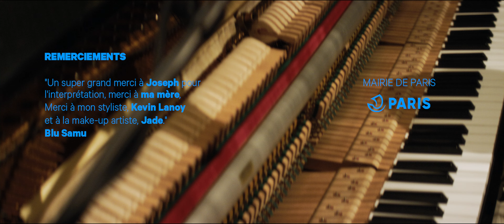Blu Samu (accompagnée par Joseph Schiano di Lombo) | Grünt d'Or #36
Blu Samu accompagnée par Joseph Schiano di Lombo